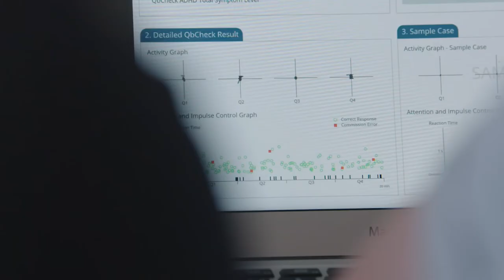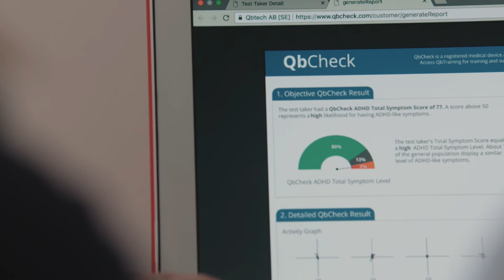A clinician's view - Dr. Georgie Siggers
A clinician's view - Dr. Georgie Siggers | Qbtech

Dr. Georgie Siggers BSc (hons), MBBS, MRCP, MRCPCH is a neurodevelopmental paediatrician who used QbCheck as part of her assessment for ADHD. Dr. Siggers explain how she uses QbCheck in addition to subjective information including rating scales, and how using both together can increase confidence in the decision-making process.